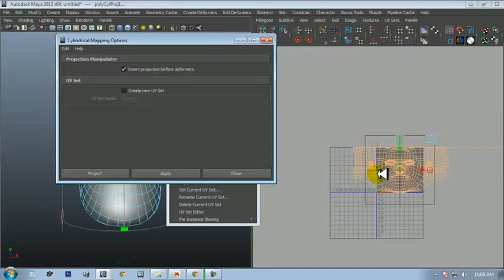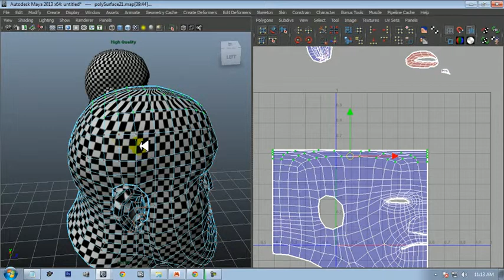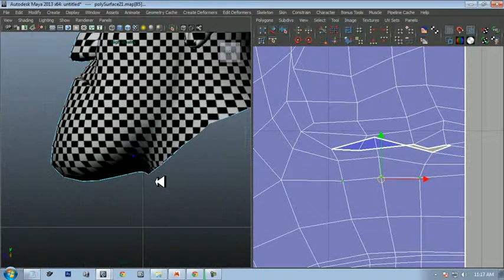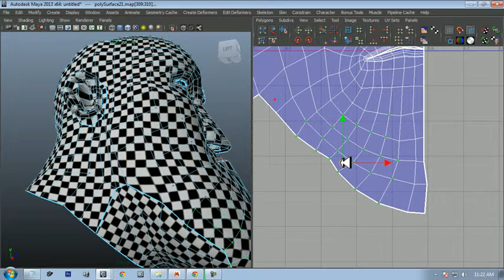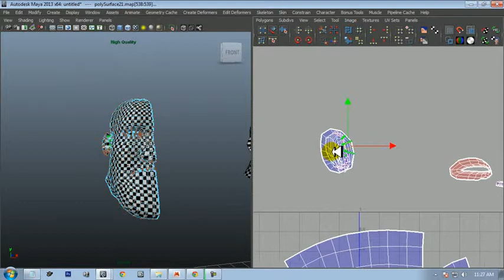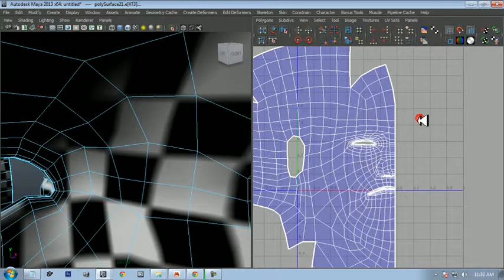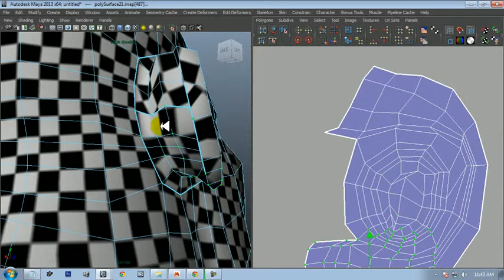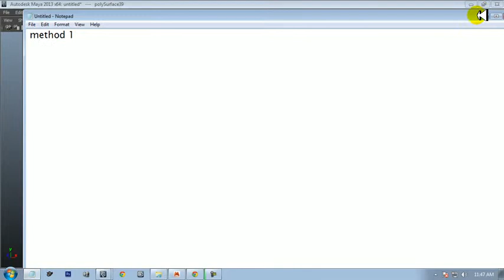maya face unwrap | UV Layout on a Human Head in Maya | Human Head UV Mapping Tutorial in Maya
FREE TUTORIAL - UV Layout on a Human Head in Maya

face unwrap